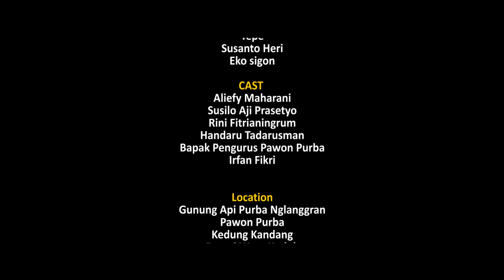AGUS PANUNTUN - WONOSARI NAGIH JANJI ( Official Music Video Clip )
AGUS PANUNTUN - WONOSARI NAGIH JANJI

Music Production
Julian Labs

Singer:
Agus Panuntun
Song writter :
Agus Panuntun
Aranger :
JulianLabs
Mixing dan mastering :
JulianLabs

Video Production
Garis Merah Production

Script writter :
Fatahillah Al Abi
Director :
Fatahilah Al Abi
D.O.P :
Pandu Achmad
Camera :
Danang Agus Febrian
Editing :
Danang Agus Febrian
Coloring :
Pandu Achmad
Crew :
Irfan Fikri
Didit
Yepe
Eko sigon

CAST
Aliefy Maharani
Susilo Aji Prasetyo
Rini Fitrianingrum
Handaru Tadarusman

Location :
Gunung Api Purba Nglanggran
Pawon Purba
Kedung Kandang
Pantai Watu Kodok

Thanks to:
ALLAH SWT
Keluarga
Teman-teman yang sudah membantu
Pengelola tempat
Dimas Diajeng Gunung Kidul
semua yang tidak bisa saya sebutkan satu persatu